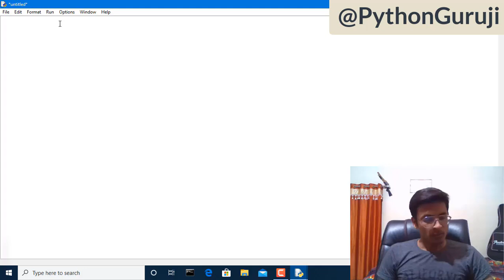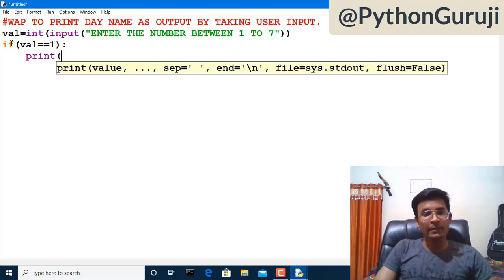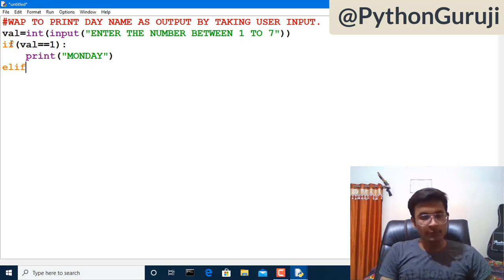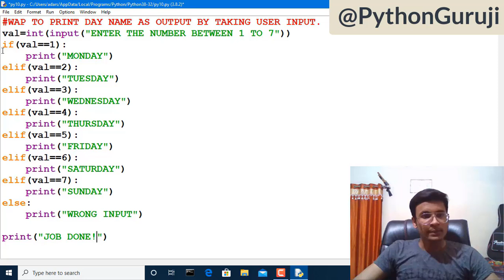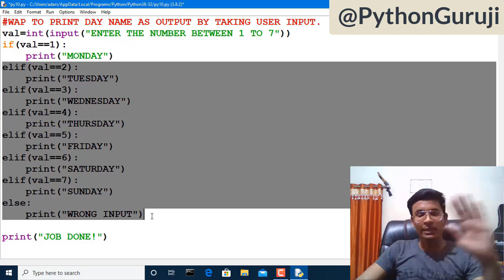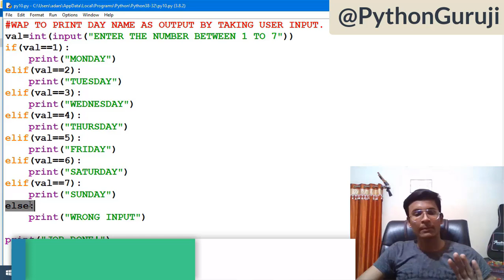Python Tutorial: Print Day Name from Number Input | Beginner Python Project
In this Python tutorial, we teach you how to print the name of a day based on a number input from the user. This beginner-friendly project is perfect for those new to programming and looking to build their Python skills. By the end of this video, you'll have learned how to use conditional statements to map numbers to day names effectively in Python.

**Steps of the Algorithm:**
1. **Input Number**: Prompt the user to enter a number representing a day (1 for Monday, 2 for Tuesday, etc.).
2. **Conditional Statements**: Use `if`, `elif`, and `else` statements to map the number to the corresponding day name.
3. **Output Day Name**: Print the day name based on the user's input.

**Detailed Steps:**
1. **Input Number**:
   - Use the `input()` function to take input from the user.
   - Convert the input from string to integer using the `int()` function.
2. **Conditional Statements**:
   - Use `if` and `elif` statements to check the value of the input number.
   - Map each number (1 to 7) to its respective day name (Monday to Sunday).
3. **Output Day Name**:
   - Use the `print()` function to display the day name corresponding to the input number.